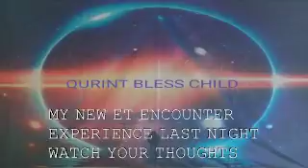My New ET Encounter Last Night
Sharing another Et encounter may the lesson I learned help many of you to family to avoid the encounters of the  negative low beings ...Watch your thoughts..